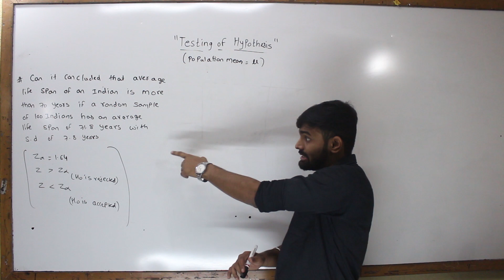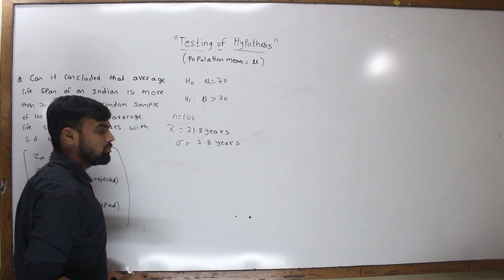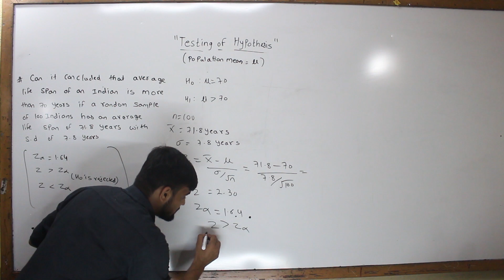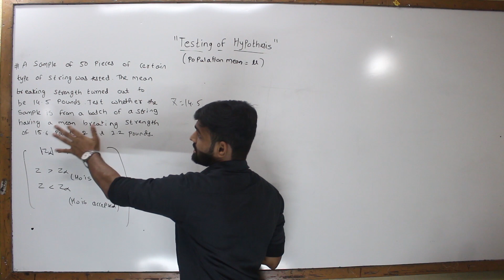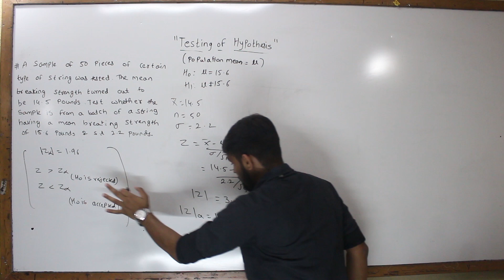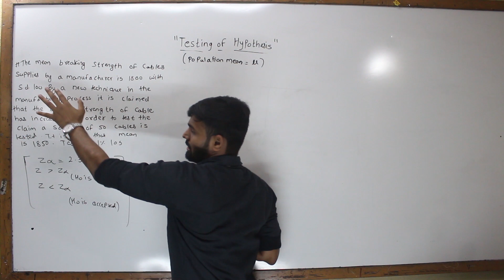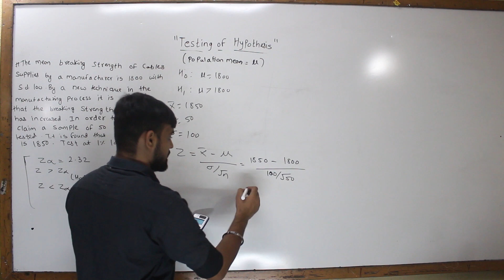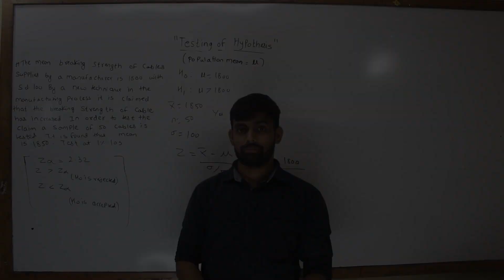Testing of Hypothesis | Large sample test | z - Test | Engineering Maths 4 | [Lec 7]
In this video you will learn all types of problems in testing of hypothesis of large sample test that is z test. This video is very relevant to the students of Engineering Maths 4. By learning from this video you can easily score good marks